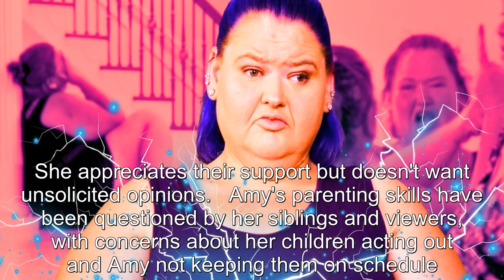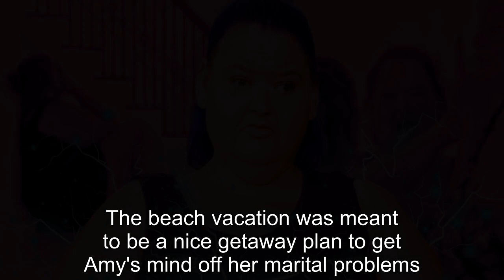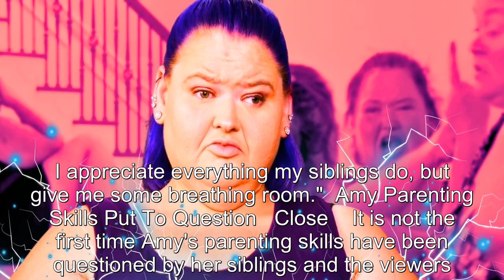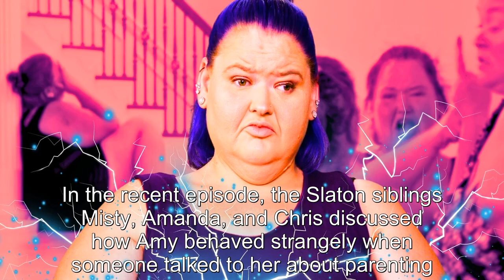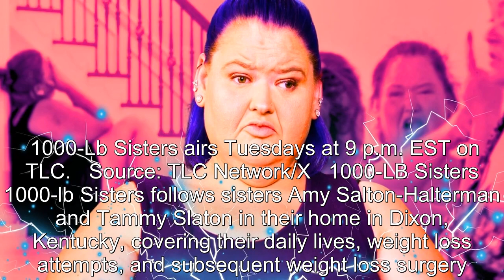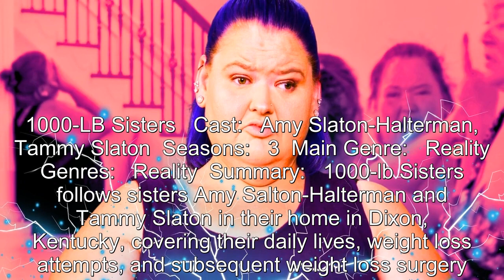1000-Lb Sisters: Is Amy Slaton Sick Of Queen Tammy & Her Entire Family?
1000-Lb Sisters: Is Amy Slaton Sick Of Queen Tammy & Her Entire Family?.